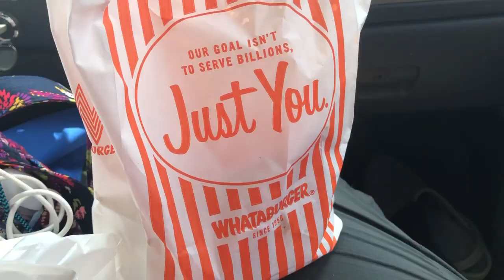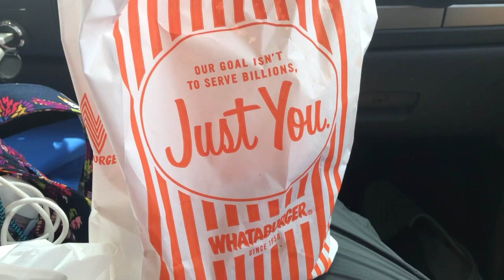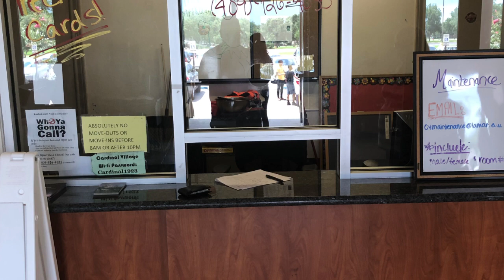Moving Into Lamar University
Move In Day at Lamar University
Please write in the comments what video I should do next
Leave a comment on what video you want me to do next
Philip: @philip_with